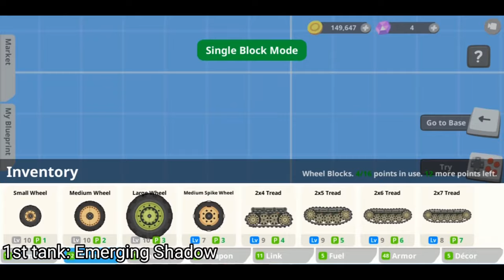Super Tank Rumble Creation - Black Oasis's tanks! | MTMOD